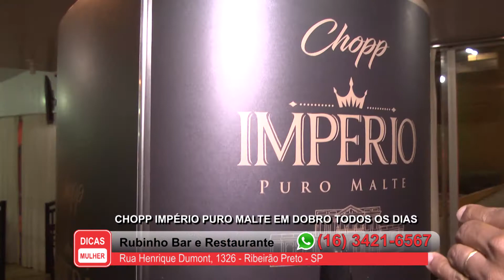Rubinho Bar e Restaurante - Programa Dicas Mulher - 01-01-2021- JANEIRO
Rubinho Bar e Restaurante - Programa Dicas Mulher - 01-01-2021

Rua Henrique Dumont, 1326 - Jardim Paulista – Ribeirão Preto – SP